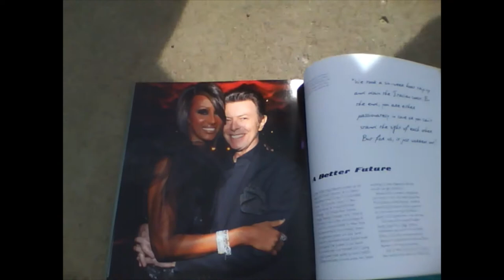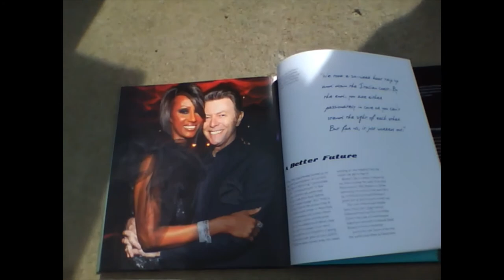Kristie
Just hanging